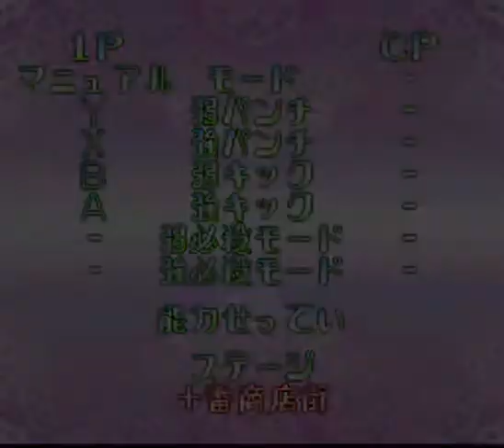Sailor Moon SuperS (SFC) - Sailor Venus vs Sailor Neptune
This is a gameplay from the SFC fighting game called "Bishoujo Senshi Sailor Moon SuperS: Zenin Sanka! Shuyaku Soudatsusen". I'm playing as Sailor Venus fighting against Sailor Neptune. It was played on ZSNES 1.36 emulator.

Recorded on 11/6/2021 6:42 pm